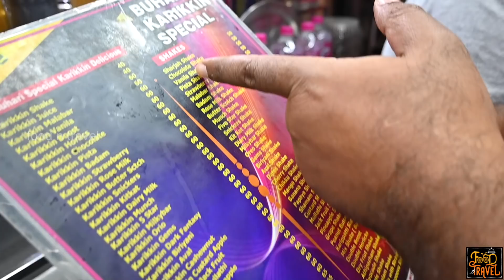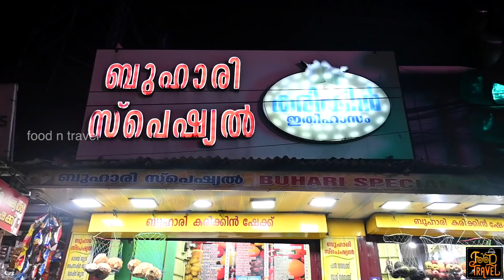വിഴിഞ്ഞം അഫസൽ ചിക്കൻ ഫ്രൈ | Chicken Fry + Parotta from Vizhinjam Afsal Hotel, Trivandrum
വിഴിഞ്ഞത്തു പോയാൽ നല്ല മീൻ രുചികൾ ആസ്വദിക്കണം എന്നതിൽ ഒരു സംശയവും വേണ്ട. പക്ഷെ, ഇനി ഇപ്പൊ പൊരിച്ച കോഴിയെ കഴിക്കാൻ ആണ് ആഗ്രഹമെങ്കിലോ? അങ്ങനെയാണെങ്കിൽ നേരെ അഫ്സൽ ഹോട്ടലിലേക്ക് പോയാൽ മതി - പക്ഷെ വൈകിട്ട് ഒരു 5 മണി മുതൽ മാത്രം ട്ടോ. Do you love fried and spicy chicken? If you are in Vizhinjam and looking for fried chicken, undoubtedly you can visit this small restaurant by the name Afzal Hotel & Family Fast Food. They serve spicy chicken fry with parotta and idiyappam. They also have chicken liver fry there. Parotta and Idiyappam were not exceptional but chicken fry was outstanding. So, this is our experience of Vizhinjam Chicken Fry at Afsal Hotel.
🥣 Today's Food Spot 1: Afzal Hotel & Family Fast Food, Vizhinjam, Trivandrum🥣
Address: Vizhinjam, Kerala 695521
⚡FNT Ratings for Afzal Hotel, Vizhinjam, Trivandrum⚡
Food: 😊😊😊😊😑(4.2/5)
Service: 😊😊😊😑(3.9/5)
Ambiance: 😊😊😊😑(3.8/5)
Accessibility: 😊😊😊😊(4.0/5)
Is this restaurant family-friendly? A small roadside restaurant. However, I saw families enjoying the food there.
Price: 💲💲 (Moderate)
Price List:
Chicken Fry: Rs. 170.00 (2 nos)
Porotta: Rs. 15.00 (3 nos)
Idiyappam: Rs. 21.00 (3nos)
🥣 Today's Food Spot 2: Buhari Special Juice, Trivandrum🥣
Address: Trivandrum Manacaud Rd, East Fort, Attakulangara, Thiruvananthapuram, Kerala 695023
⚡FNT Ratings for Buhari Special Juice, Trivandrum⚡
Food: 😊😊😊😊(4.0/5)
Service: 😊😊😊😑(3.9/5)
Ambiance: 😊😊😊😑(3.8/5)
Accessibility: 😊😊😊😊😑(4.2/5)
Is this restaurant family-friendly? An open juice shop, that's all.
Price: 💲💲 (Moderate)
Price List:
Karikkin Mango: Rs. 70.00
Karikkin Grapes: Rs. 60.00
Karikkin Chikku: Rs. 60.00